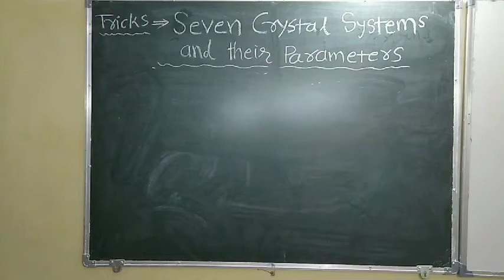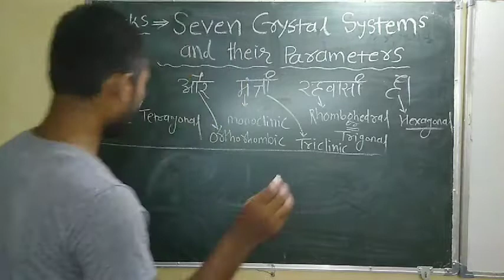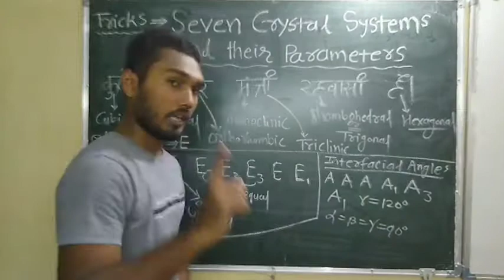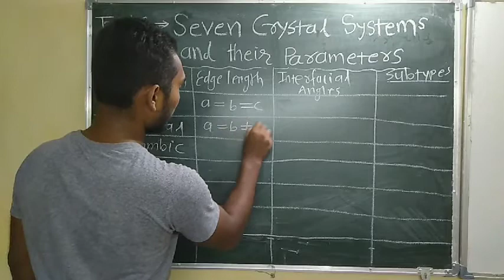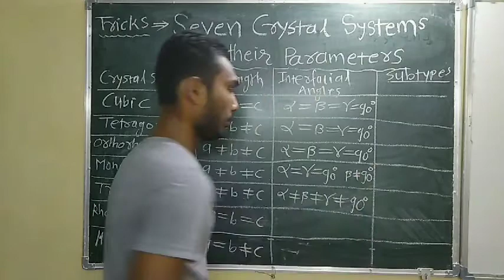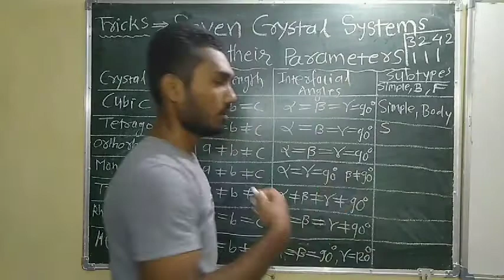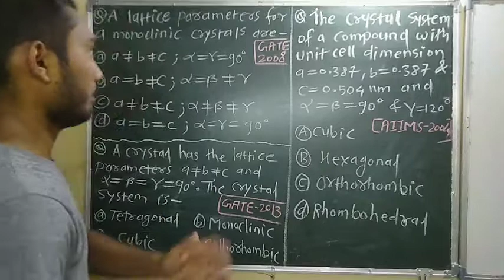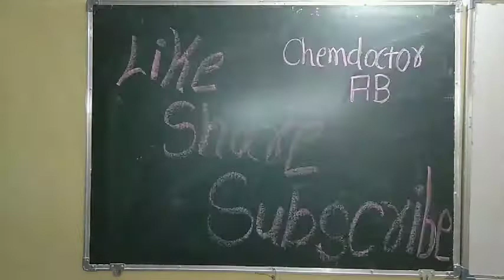Tricks-seven crystal systems and their parameters previous year questions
In this video I have given a trick to remember seven type of crystal systems and their parameters (edge length and interfacial angles) and at the end some previous year questions with solutions.